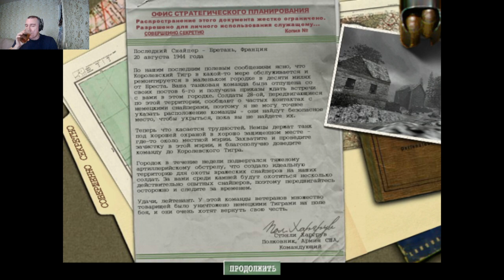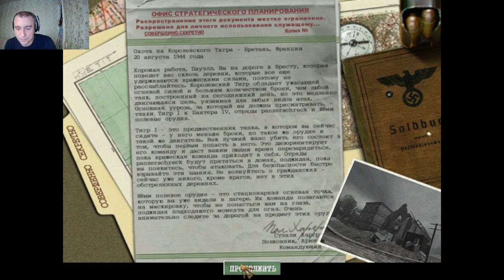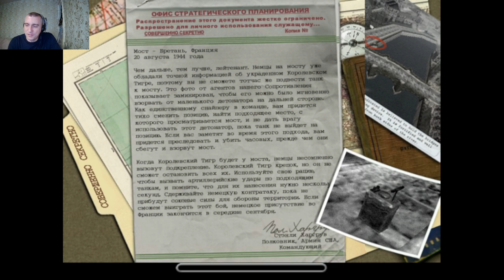Medal of Honor. Allied Assault#3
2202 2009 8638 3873 КАРТА
Вам предстоит не только погрузиться в военную историю, тренировать меткость и проходить миссии, но и пережить предательства, потери сослуживцев, смертельные атаки и сокрушительные баталии. В каждой миссии от четырех до шести глав, детально раскрывающих все подробности военного быта и выживания в условиях боевых действий. Оружейный арсенал включает как американские, так и немецкие категории вооружения – пистолеты, винтовки, дробовики, автоматы, гранаты и прочие орудия. Подходите к выбору вооружения исходя из военной тактики – каждый из типов орудий наиболее эффективен в различных миссиях и определенных условиях, от вашего выбора оружия напрямую зависит успех миссии.

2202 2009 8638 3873 КАРТА